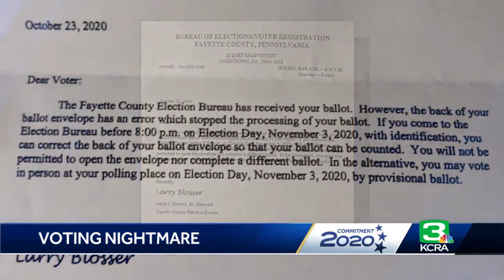Pennsylvania man to fly home from Sacramento to vote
In most cases, the voting process has been going smoothly. But a Pennsylvania man who's been working in Sacramento for the past year has a voting nightmare to tell. Get the full story in the video above.